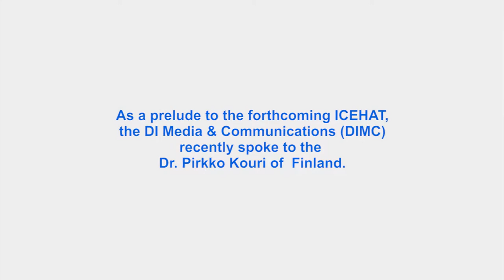Skype interview Dr Pirkko Kouri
The DI Skin Health & Referral Centre (DISHARC) is organizing an International Conference on e-Health and Tele-health (ICEHAT) in Kathmandu from 1st  - 3rd November 2018.

The Conference will be addressed by renowned national and international guest speakers.

As a prelude to the forthcoming ICEHAT, the DI Media & Communications (DIMC) recently spoke to Dr. Pirkko Kouri of Finland.